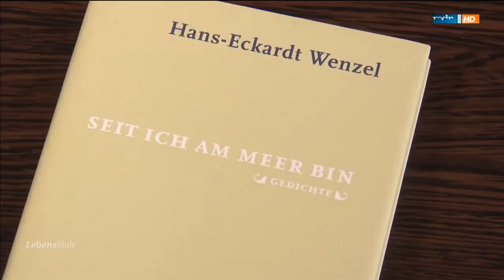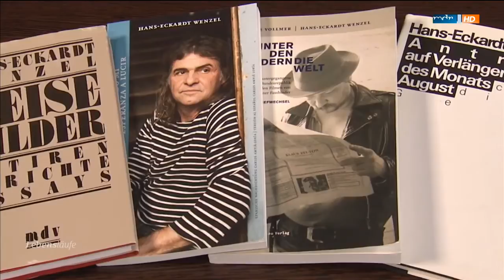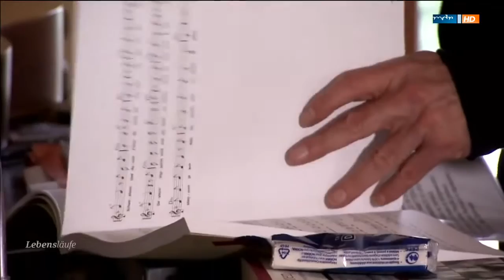Portrait Hans-Eckardt Wenzel - Sänger, Dichter, Weltentdecker - Lebensläufe - Reportage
Hans-Eckardt Wenzel ist Sänger, Musiker, Dichter - ein Allroundkünstler, der sich nicht um Schubladen schert, der sich nichts beweisen muss, der einfach zu den Besten in der deutschen Liedermacherszene zählt. Seine Texte verbinden Melancholie mit Lebenslust, seine Melodien gründen im deutschen Volkslied, lassen Franz Schubert anklingen, bewegen sich vom Balkan-Folk über Eisler und Weill bis zum Schlager.

Anfangs verlief die "Karriere" des 1955 in Kropstädt bei Wittenberg Geborenen nach typischem DDR-Drehbuch: Abitur, Wehrdienst, Studium der Kulturwissenschaft, erste Erfolge mit dem Liedertheater "Karls Enkel". Am Anfang von der FDJ gefördert gerieten Wenzel und Kollegen zunehmend unter Druck. Zu freizügig gerieten die Programme der jungen Künstler. Die Kritik am politischen System versteckte Wenzel vor den Kulturbürokraten hinter einer Narrenmaske.

Von 1978 bis 1999 bildete er mit Steffen Mensching ein philosophisches Clowns-Duo. Mit seinen zahlreichen Bühnenprogrammen wie der "Hammer-Rehwü" (1981) oder "Neues aus der Da Da eR" (1982) stimmte er den melancholisch-tiefgründigen Abgesang auf die DDR an. Die Revue "Letztes aus der Da Da eR" wurde als letzte DEFA-Produktion 1990 verfilmt.

Wenzel jongliert mit Sprache und Musik und egal ob er solo oder mit seiner Band auftritt, jeder Abend ist voller Energie und Intensität. Wenzel zelebriert seine Programme als Weltenschau, mal ernst, mal heiter, mal melancholisch, aber immer engagiert. Wenzel hat Bücher geschrieben, mehr als 30 Alben und Singles veröffentlicht, hat als Schauspieler und Regisseur gearbeitet.

Eine besondere Erfahrung für ihn und seine Band war die Konzerttournee 2014 nach Kuba und Nicaragua. Von dort haben sie Songs von karibischer Leichtigkeit mitgebracht, unterwegs Musiker-Kollegen kennengelernt, in einem Tonstudio in Havanna Lieder eingespielt. Für den kritischen Zeitreisenden Wenzel hat sich eine neue Welt erschlossen. Am 31. Juli 2015 wurde Hans-Eckardt Wenzel 60 Jahre alt.